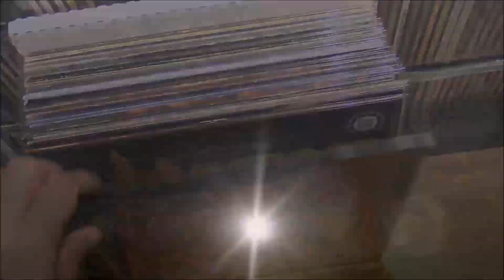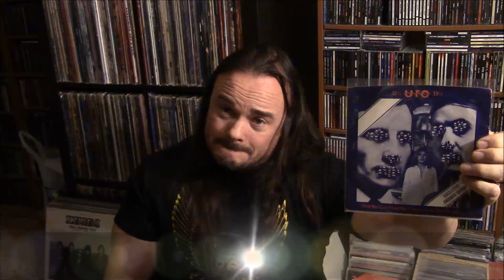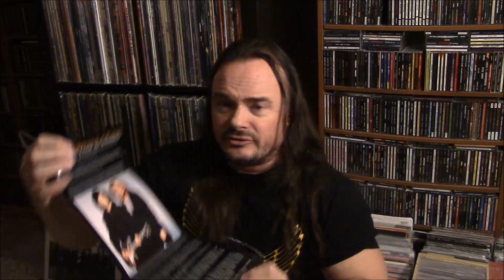Vinyl Update #19 - 7" singles | nolifetilmetal.com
Sharing some of the newest Heavy Metal and Hard Rock 7" singles added to the collection. Black Sabbath, Candlemass, Onslaught, Yes, Motorhead and many more.